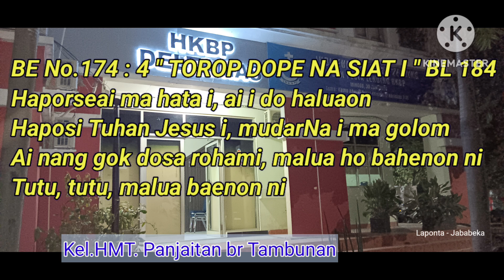Renungan Harian HKBP Deltamas 22 Juli 2024